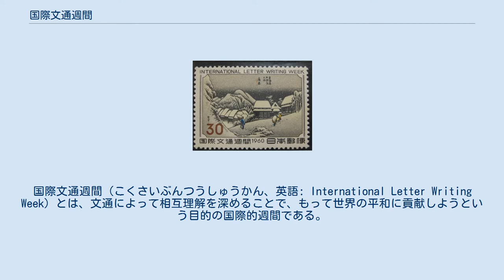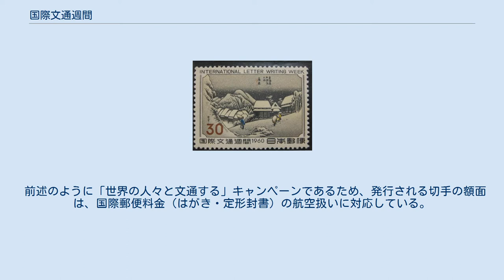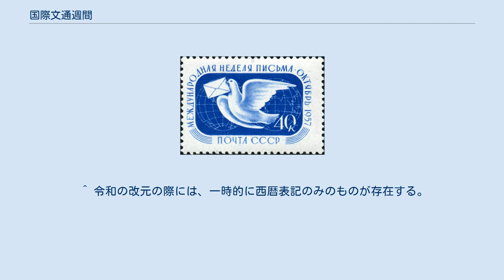国際文通週間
国際文通週間（こくさいぶんつうしゅうかん、英語: International Letter Writing Week）とは、文通によって相互理解を深めることで、もって世界の平和に貢献しようという目的の国際的週間である。
万国郵便連合（UPU）結成日である10月9日を含む1週間に設定されている。
 ソ連発行の国際文通週間切手（1957年） 1957年にカナダのオタワで開催された、第14回万国郵便連大会議で“世界の人々が文通によって文化の交流に努め、世界平和に貢献しよう”という趣旨のキャンペーン設置が決議された。
 世界的に見れば「国際文通週間」をテーマに、毎年切手を発行している国に日本とタイ王国がある。
日本は1958年から毎年記念切手（特殊切手とされる場合もある）が発行されている。
日本の国際文通週間切手は、当初は手紙をテーマとした切手を単発で発行される予定であったが、歌川広重の浮世絵「東海道五十三次『京師』」が採用されたことから好評を博し、以来毎年発行されている恒例シリーズ切手となった。
 前述のように「世界の人々と文通する」キャンペーンであるため、発行される切手の額面は、国際郵便料金（はがき・定形封書）の航空扱いに対応している。
また切手には International Letter Writing Week の英文が入っているほか、発行した年号が西暦で入れられている。
なお、元号法が制定された1979年以降は、発行年を記載している日本切手には西暦と元号が併記されているが、国際文通週間切手は現在も西暦のみで表記されている（シートの余白の発行年月日は元号で表記）。
なお、国際文通週間のテーマは、下記のように変遷している。
 ^ 令和の改元の際には、一時的に西暦表記のみのものが存在する。
 ^ ～日本人国連WAFUNIF(ワフニフ)公式アーティストが描く宇宙アート切手～特殊切手「国際文通週間(国連加盟50周年)」発行　日本郵便ホームページ　2010年8月29日閲覧 ^ 特殊切手「国際文通週間にちなむ郵便切手」の発行　日本郵便ホームページ　2010年8月29日閲覧